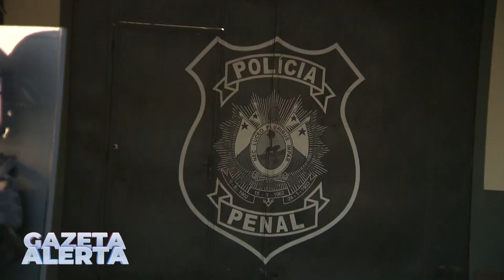DETENTOS FERIDOS EM REBELIÃO FORAM ENCAMINHADOS AO PRONTO-SOCORRO DE RIO BRANCO